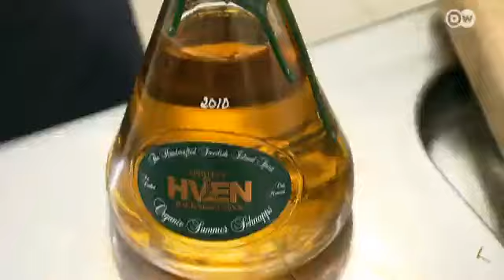وجبة سويدية. | يوروماكس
ضمن فقرة"أطباق أوروبية"سنتعرف في حلقة اليوم على وجبة سويدية يسهل تحضيرها في المنزل. وسيقوم الشيف جويل لينكفست الذي يعمل في مطعم سالت أند براغي في مدينة مالمو بشرح طريقة التحضير لنا.